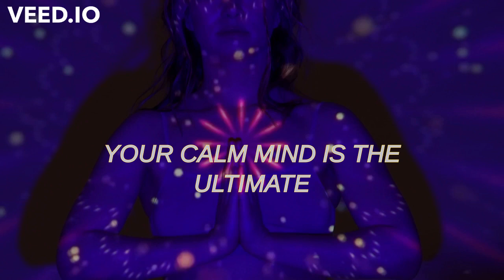DEEP FOCUS CALM MIND